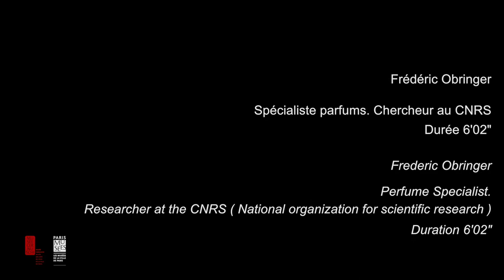Exposition Parfums de Chine | Frédéric Obringer, Spécialiste parfums | Musée Cernuschi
A travers ses nombreuses recherches, Frédéric Obringer (Spécialiste parfums et chercheur au CNRS) revient en histoire et en anecdotes sur l'histoire du Parfum en Chine. Il en profite aussi pour dévoiler quelques recettes ancestrales.

À l'occasion de l'exposition "Parfums de Chine, la culture de l'encens au temps des empereurs" au Musée Cernuschi - musée des arts de l'Asie de la Ville de Paris du 9 mars au 26 août 2018.